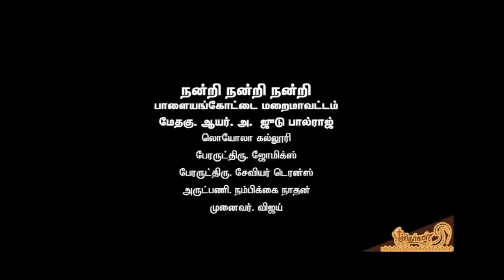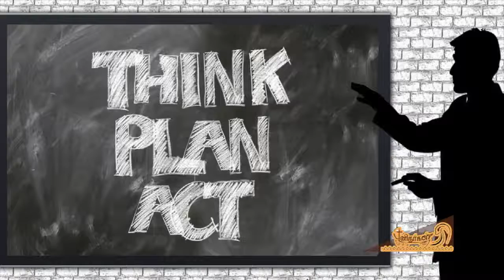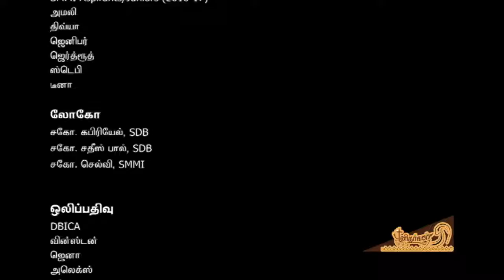JAN 31 - SAINT OF THE DAY - TAMIL